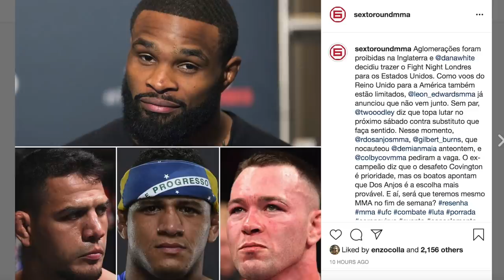O UFC PRECISA PARAR